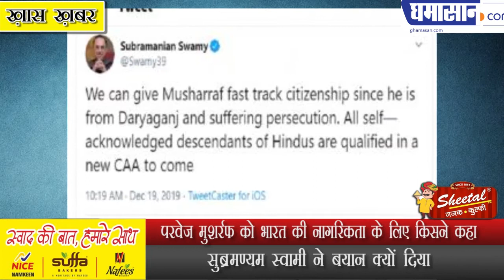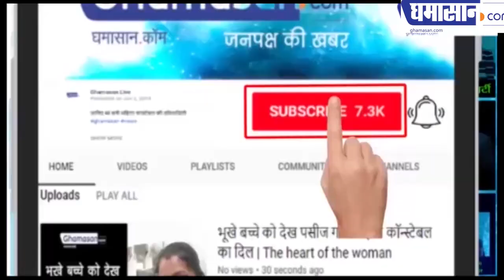परवेज मुशर्रफ को भारत की नागरिकता के लिए किसने कहा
सुब्रमण्यम स्वामी ने बयान क्यों दिया